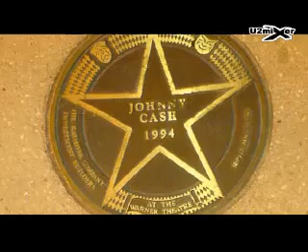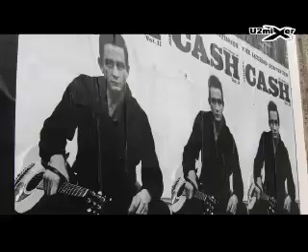U2 AND JOHNNY CASH THE WANDERER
Nice song of the man in black and U2 of the album Zooropa (1993) That won a grammy for best alternative rockalbum